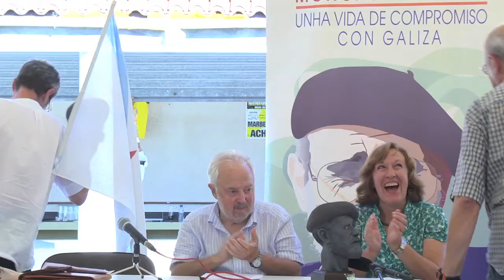Homenaxe popular a Moncho Valcarce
Nas Encrobas o 31 de agosto do 2013